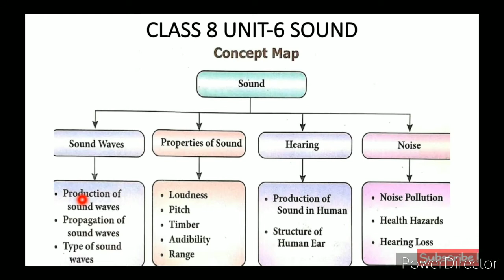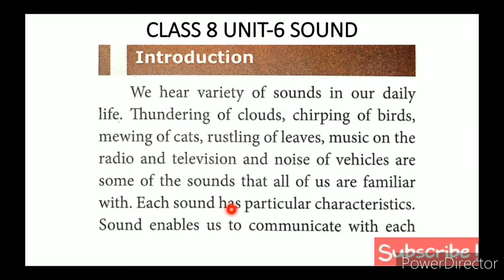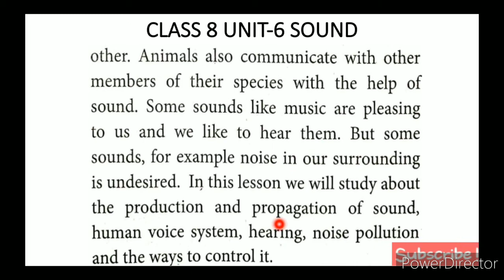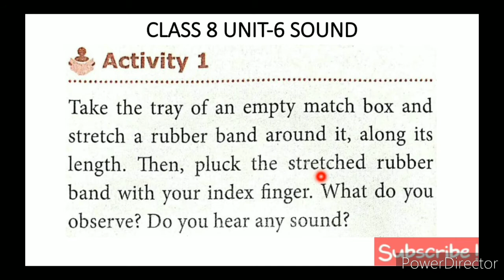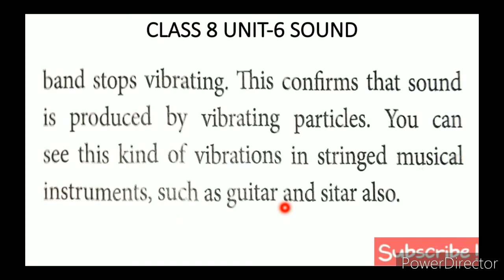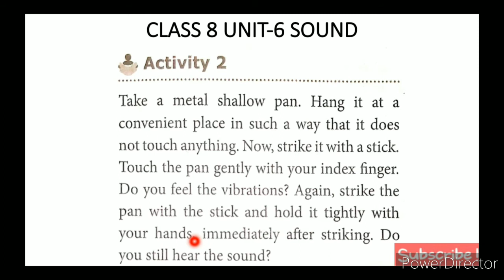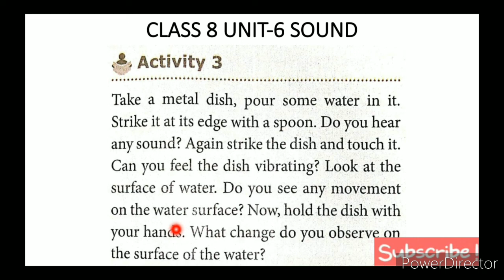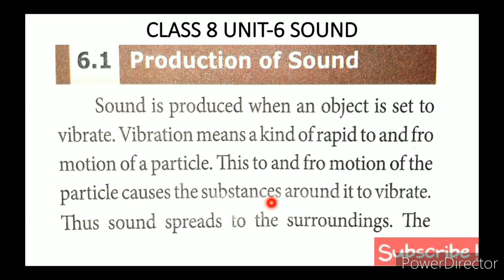CLASS 8 SCIENCE UNIT-6 SOUND PART-1 PRODUCTION OF SOUND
CLASS 8 SCIENCE | UNIT-6 SOUND | PART-1 | PRODUCTION OF SOUND TN SAMACHEER SYLLABUS